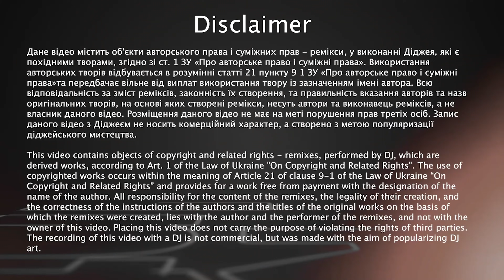Cherry - Live @ Radio Intense Ukraine 9.3.2021 / Progressive House & Melodic Techno DJ mix 4K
Location: Heaven Club, Kyiv, Ukraine